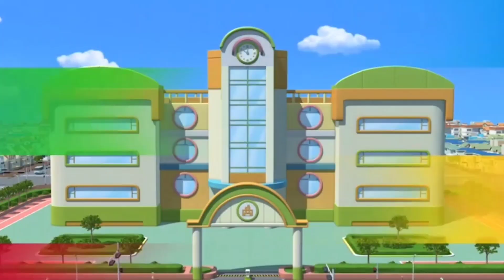BANGUN PAGI 🎶 LAGU ANAK VIRAL versi TAYO 🎶 lagu tayo terbaru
semoga menghibur